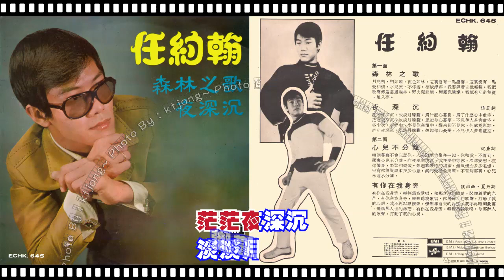任約翰 - 夜深沉